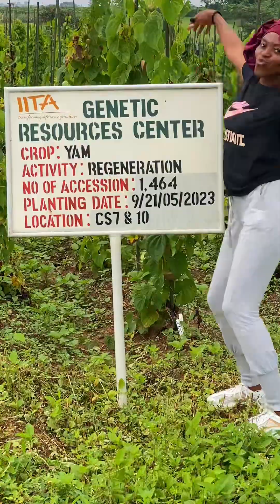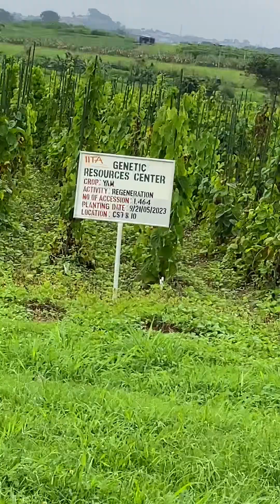The lake experience with hubby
My experience at Iita resort was a memorable experience, I had the best fun and trust me it is worth every penny spent. Try and check it out. Their rooms are pretty affordable and meal too, the room rate comes with some free activities and free breakfast. You can go fishing, forest walk, swimming, play tennis, site viewing, biking etc